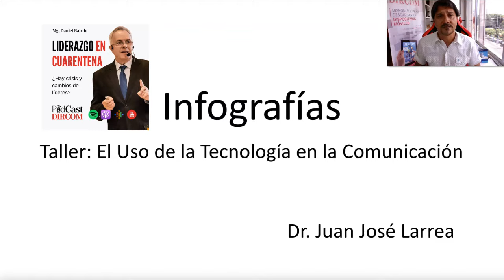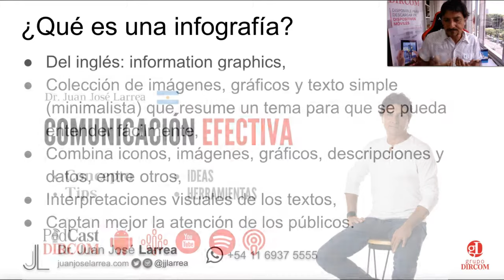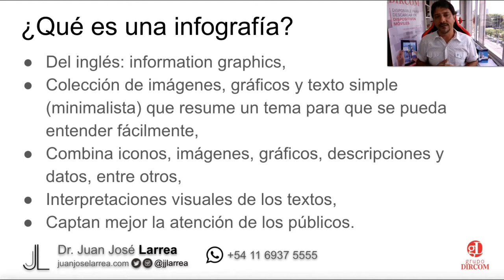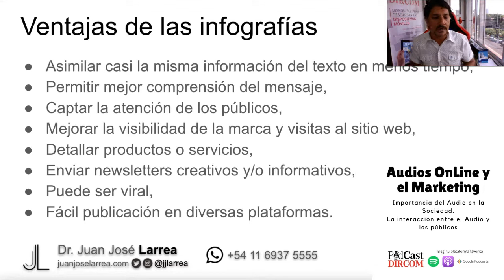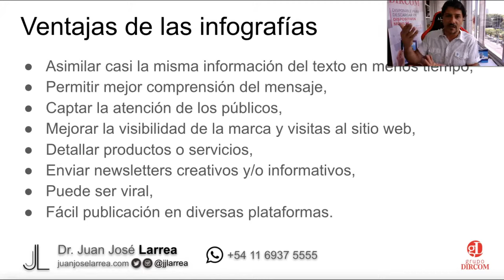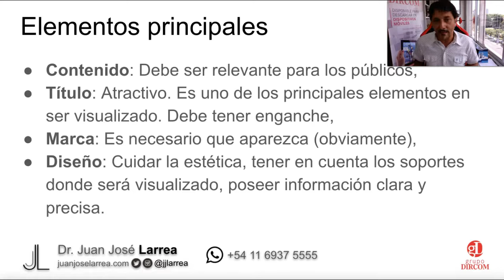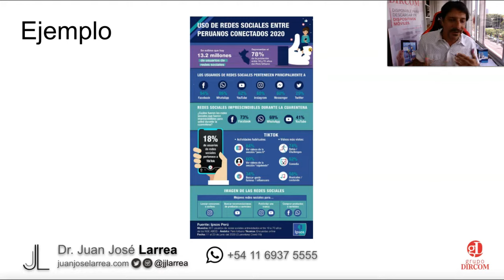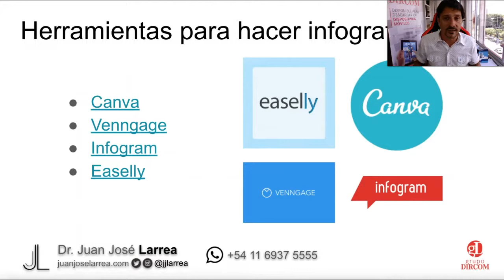Infografías para tu estrategia de Comunicación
¿Qué es una Infografía? ¿Cómo utilizar Infografías para tu estrategia de Comunicación? ¿Qué herramientas usar para diseñarlas? Todo lo que debes saber. Índice 👇🏻
00:00 Introducción
01:13 ¿Qué es una Infografía?
04:32 ¿Cuándo utilizar una infografía?
06:32 Ventajas de las infografías
09:40 Elementos Principales
11:49 Sugerencias antes de hacer una infografía
12:40 Ejemplo de Infografía
14:19 Herramientas para realizar infografías
15:40 Plantillas para Infografías

Usa en Canva este enlace para recibir meses gratis en la versión premiun:

Escucha PodCast DIRCOM en Spotify, Apple PodCast y Google PodCast
Nos encuentras como PodCast DIRCOM: